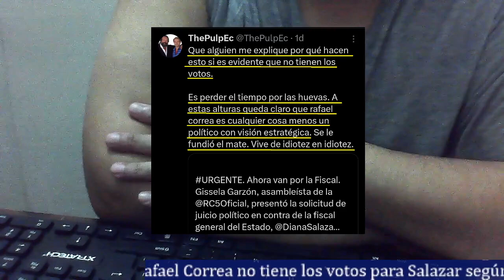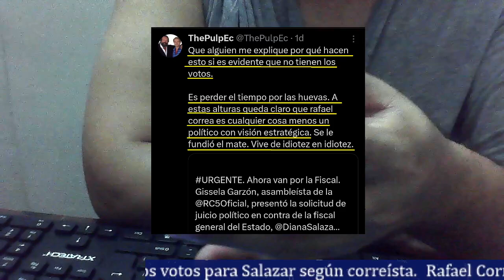Correísta critica a Correa por juicio contra Fiscal Salazar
Un ciudadano correísta critica a Correa por el tema del juicio contra la fiscal Salazar. A su opinión ahora no es el momento, hay cosas más importantes pero Correa no tiene inteligencia emocional y quiere seguir en algo que no tiene los votos para lograrlo. Sería gastar tiempo y dinero en algo que no se va a lograr.